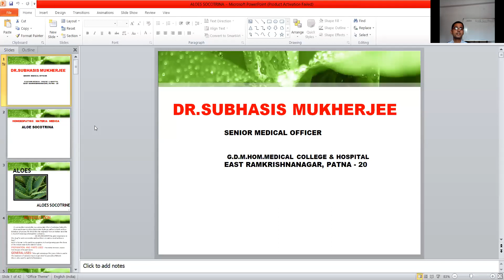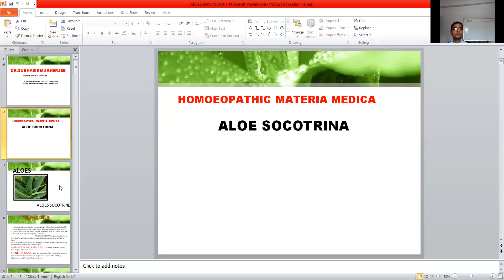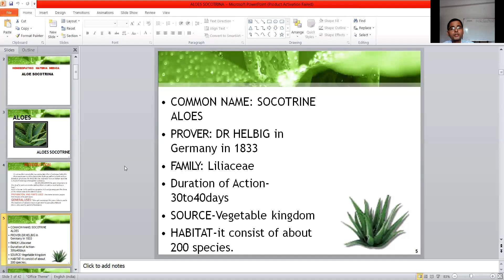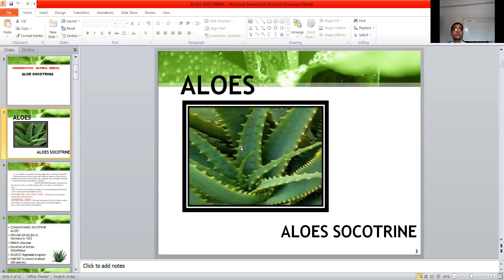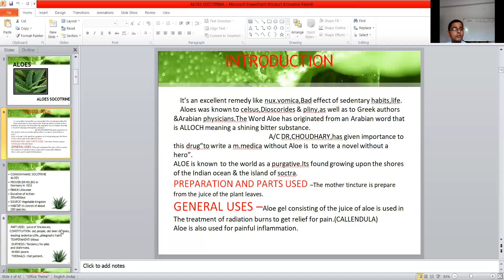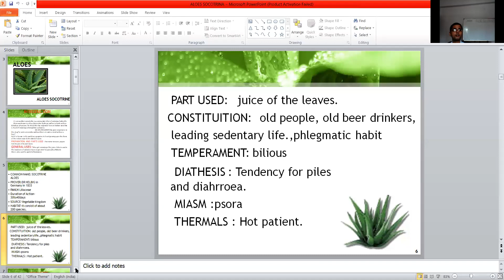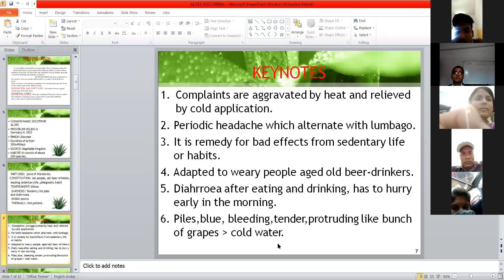ALOES PART 1( MATERIA MEDICA)TAKEN BY DR SUBHASIS MUKHERJEE